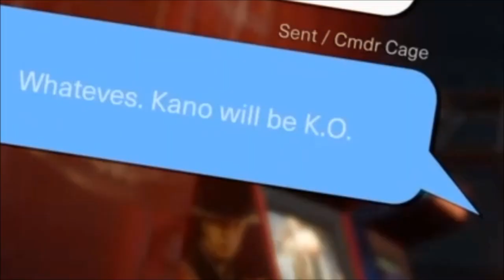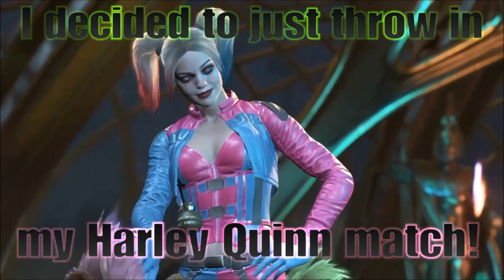Mortal Kombat 11 (Cassie Quinn/Cassie Cage) (GMV) (bonus Injustice 2 Harley Quinn match)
Here are some more of my crazy and intense online matches in Mortal Kombat 11! Playing as Commander Cassie Cage & Her alter ego Cassie Quinn!! Also mixed in is some of my very own songs!! So "GET OVER HERE" and watch some body parts fly & enjoy some music!

One of my best edited so far! lol

*ignore tags 😂

u/thehomierjay